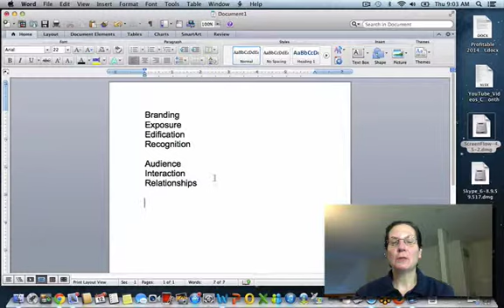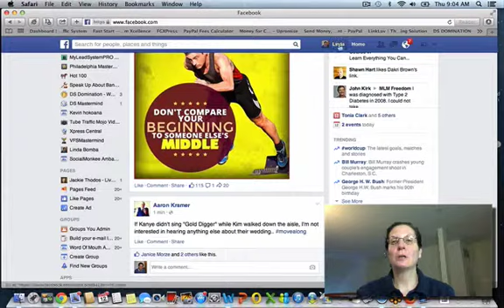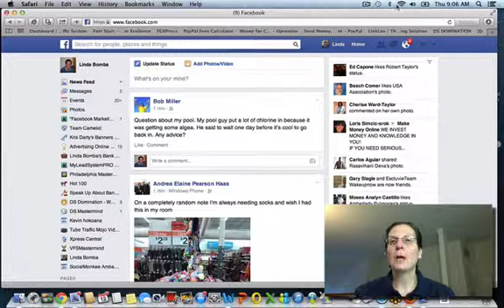Success Bootcamp Day 4 - BEER And AIR Concepts